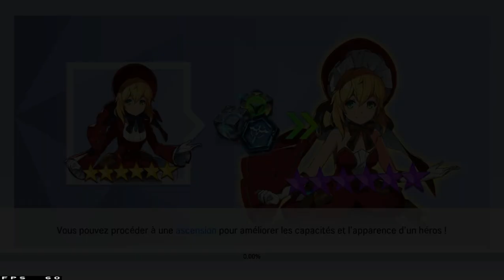Sata - LoH - Salle des défis 82k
Test - Salle des défis 82k